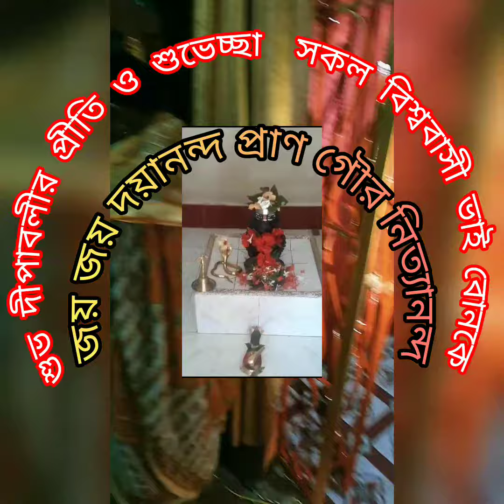November 11, 2023 🙏🌺শুভ দীপাবলীর শ্রদ্ধা জ্ঞাপন🌺🙏